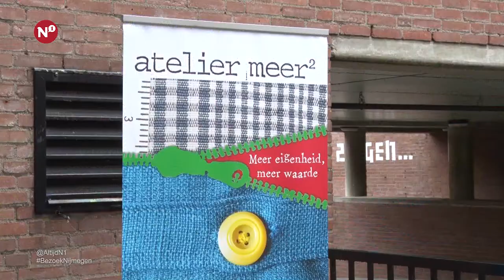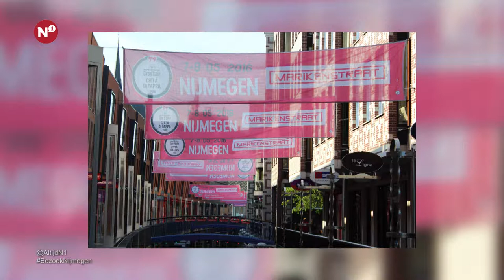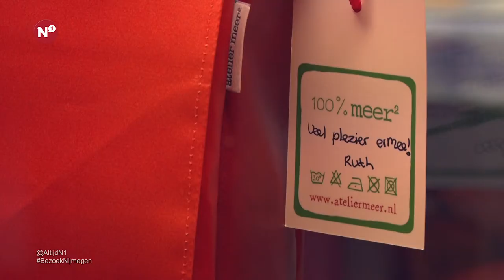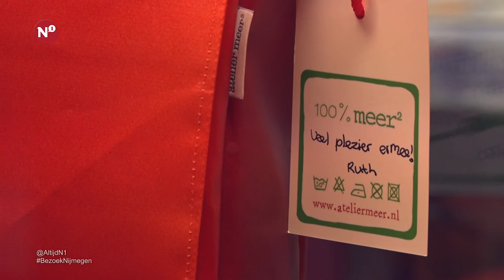EK-banners vrouwenvoetbal krijgen nieuw leven in Nijmegen